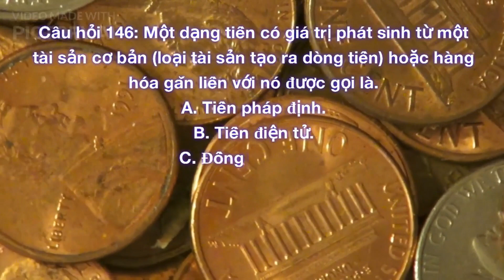[Việt] [Real Estate Finance Test] [Chapter 1: The Origins of Money] Question 146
Real Estate Finance Test
Chapter 1: The Origins of Money
Question 146: A form of money that derives its value from an underlying asset or good tied to it is called.
A. Fiat currency.
B. Cryptocurrency.
C. Greenback.
D. Commodity money.
Correct answer is D. Commodity money.

[Việt]
Câu hỏi 146: Một dạng tiền có giá trị phát sinh từ một tài sản cơ bản (loại tài sản tạo ra dòng tiền) hoặc hàng hóa gắn liền với nó được gọi là.
A. Tiền pháp định.
B. Tiền điện tử.
C. Đồng bạc xanh.
D. Tiền hàng hóa.
Đáp án đúng là D. Tiền hàng hóa.